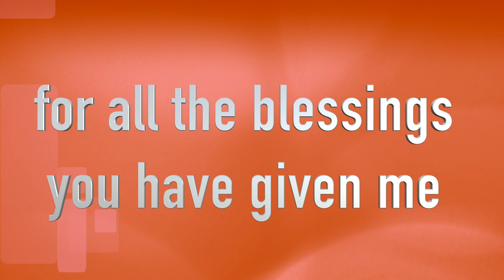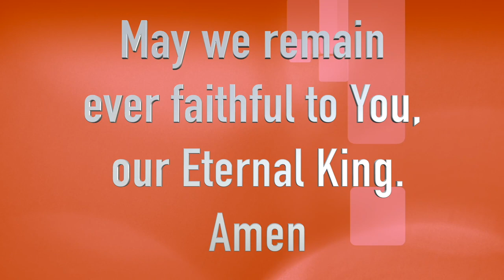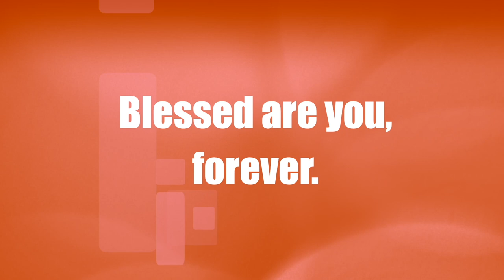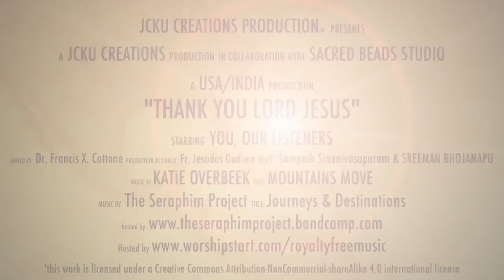episode 5 TYLJfinal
GOD'S Love for his Creation